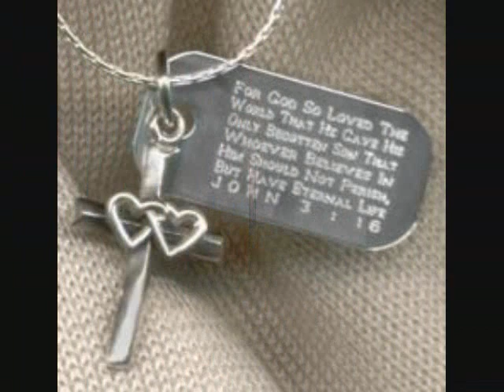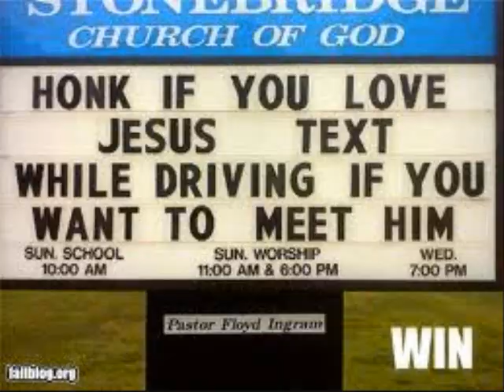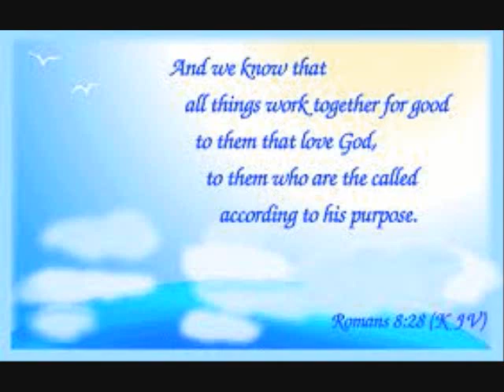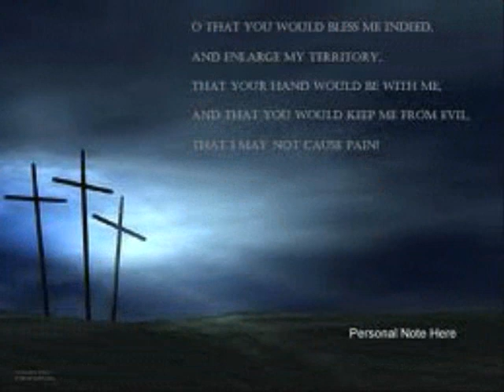Francesca Battistelli ~ Time in Between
This is just a variety of pictures that reminded me of different things :)
She is one of my fave artists for Christian music. there are photos of Yunho from TVXQ in it but other than that these are all photos from other places.